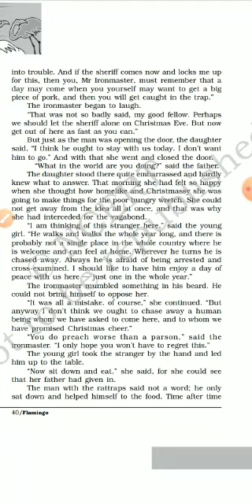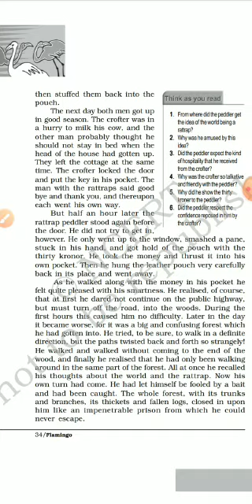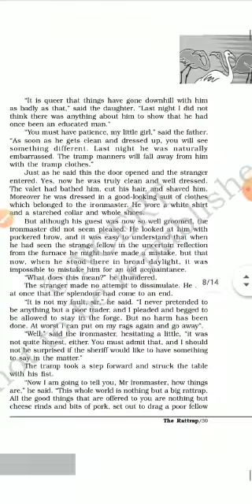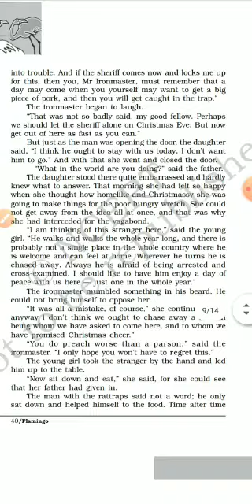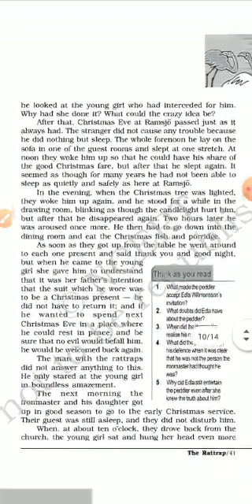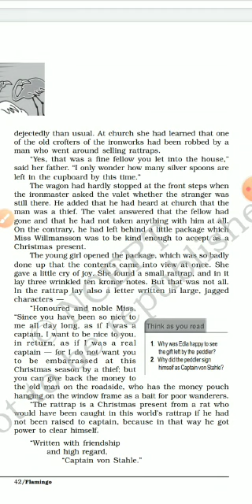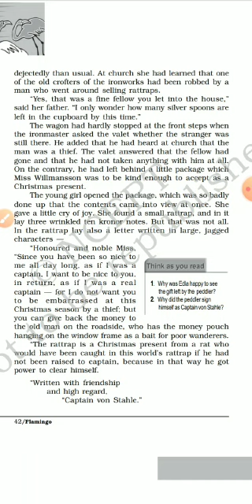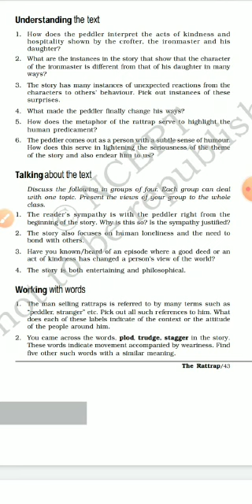ENGLISH CORE- FLAMINGO- THE RATTRAP (PART 4)